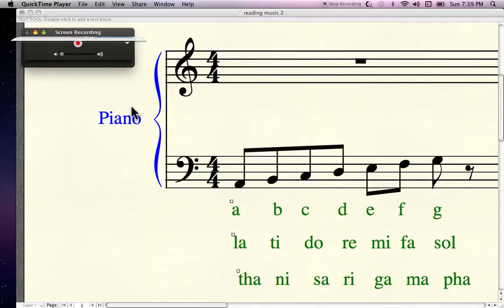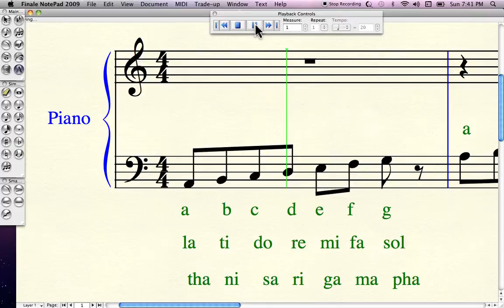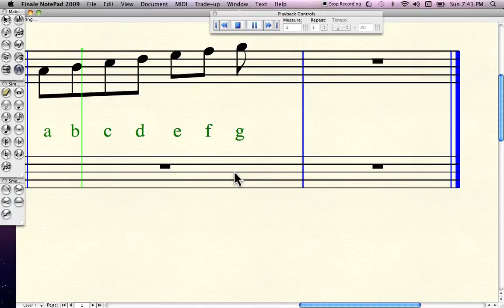reading notes movie 2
more work for beginners in reading music